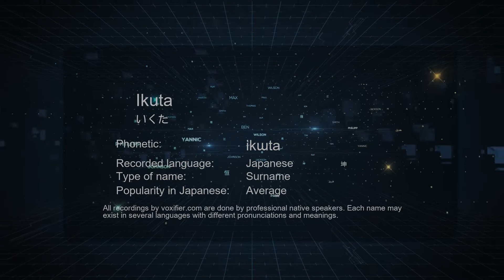How to Pronounce Ikuta (いくた) in Japanese - Voxifier.com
This is the Japanese pronunciation, gender, and phonetics recording of the name Ikuta (いくた). The same name may exist in other languages with different pronunciations. Check the meaning of name along with other possible pronunciations or similar names for free Voxifier uses the help of expert linguists to simplify pronunciations by replacing some special sounds with sounds more commonly available across all languages.